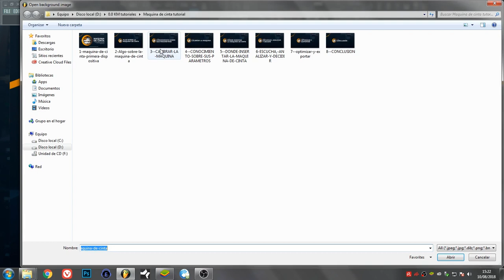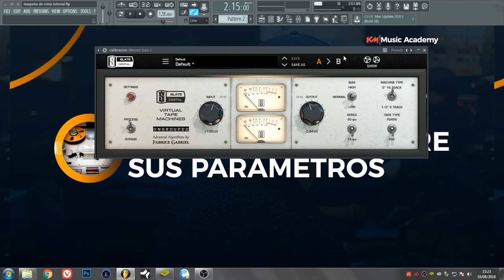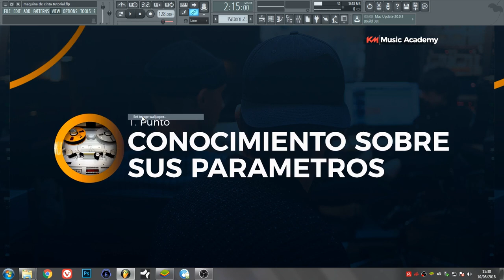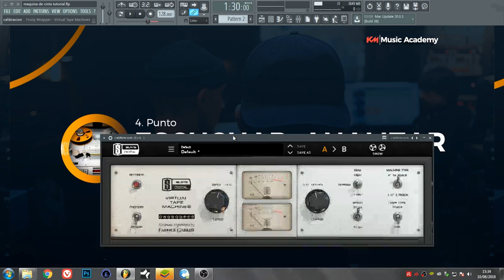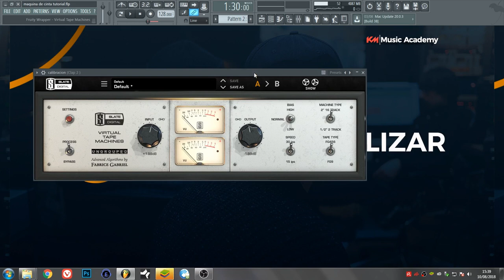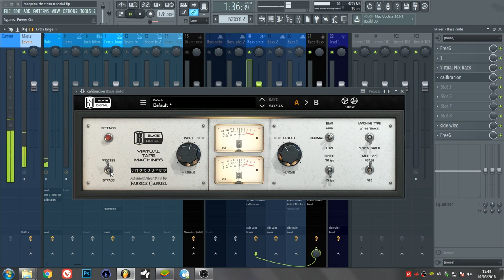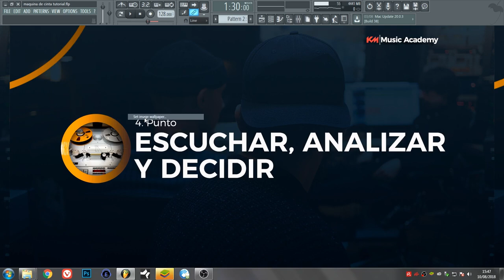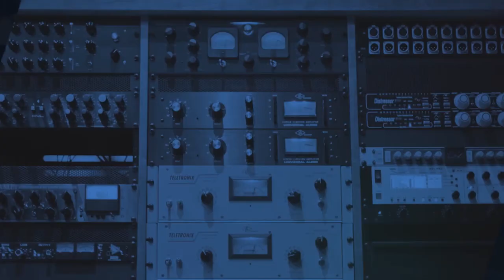APRENDE como usar CORRECTAMENTE una MAQUINA DE CINTA!! [COMO MEZCLAR]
En este vídeo tutorial, KM te explica 5 puntos que el considera los mas importantes para aprender a usar correctamente una maquina de cinta. logrando asi un sonido digital con los mejor de lo analógico.

1– Conocer los parámetros

2– Calibrar la maquina de cinta

3– Donde insertar la maquina de cinta

4– Escuchar, Analizar y Decidir

5– Optimizar y Exportar

6– Conclusión

ingresa aquí para ver Todos los artículos que mejoraran tus mezclas